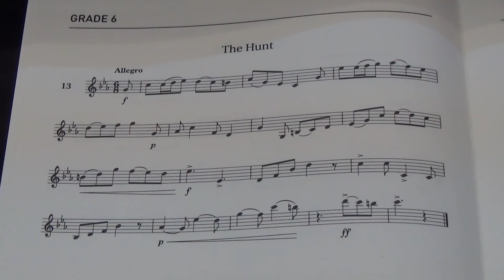Violin Grade 6 Sight Reading No 13 Allegro